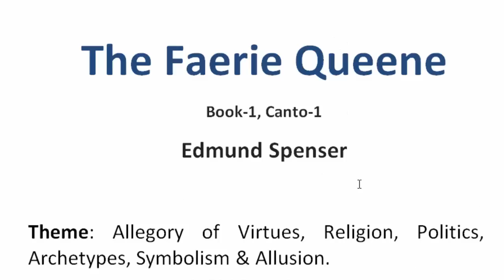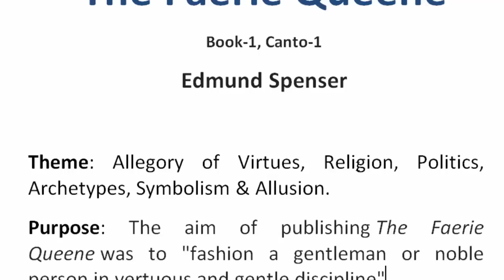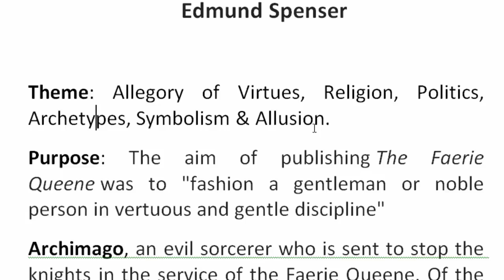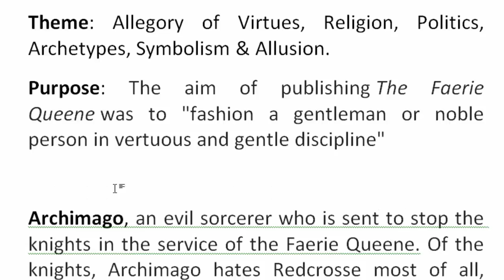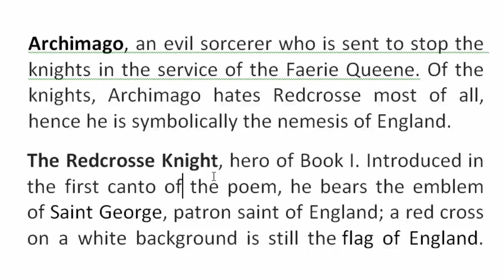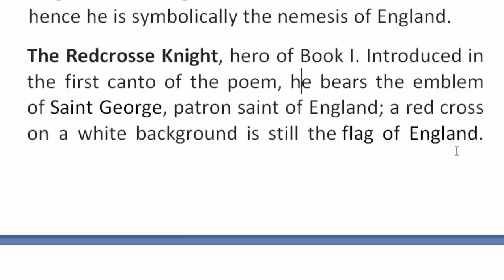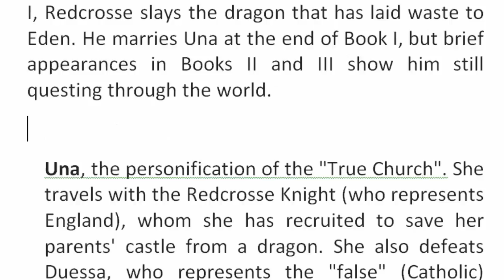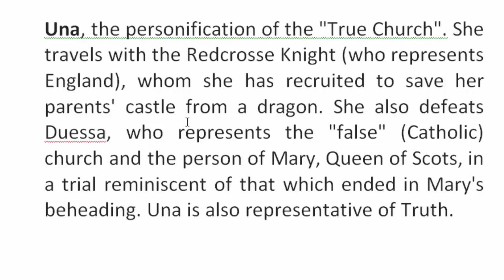The Faerie Queene by Edmund Spenser | Part-1 | Book-1, Canto-1 | বাংলা লেকচার | Bengali Lecture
The Faerie Queene by Edmund Spenser | Book-1, Canto-1 | বাংলা লেকচার | Bengali Lecture